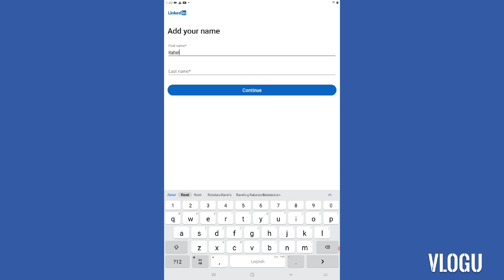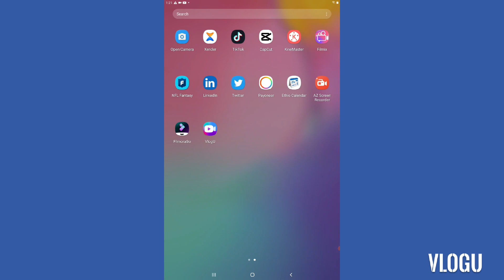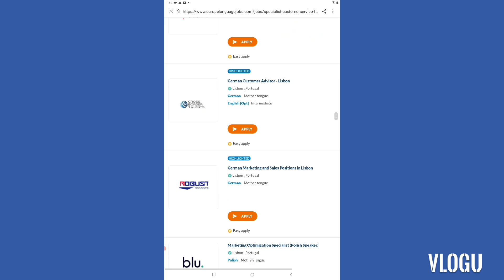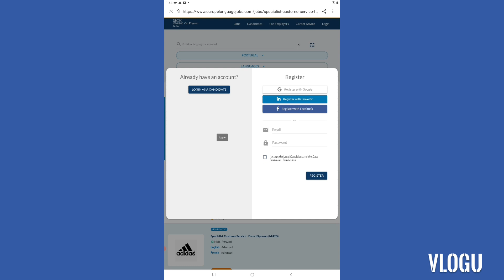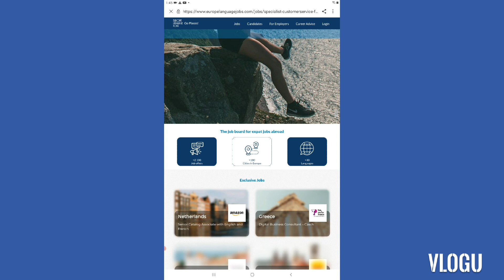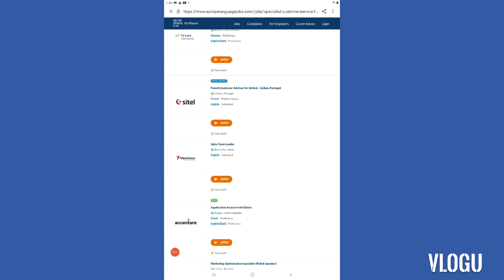በፖርቹጋል ሀገር ያሉ ካምፓኒዎች ያወጡት የሥራ ዕድልና በሊክዲን እንዴት መመዝገብ እንደምትችሉ!!/linkedin #portugal job #2022